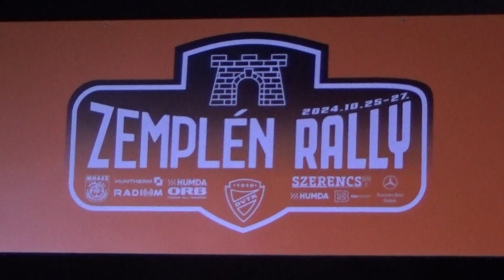Zemplén Rally 2024 Forgács István - Garam Balázs